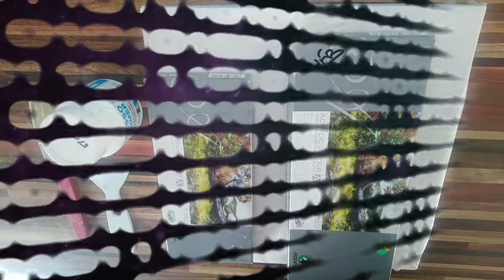How to prime a canvas